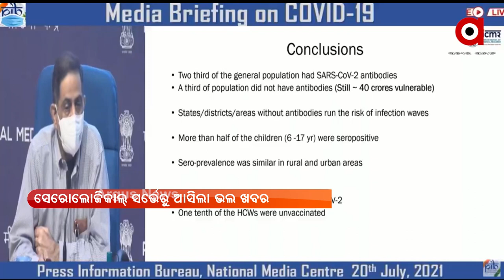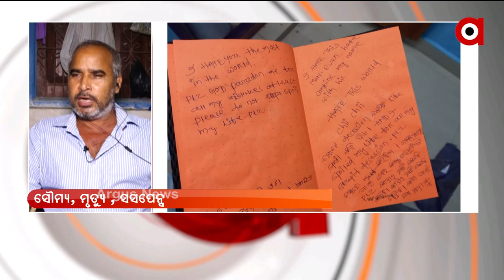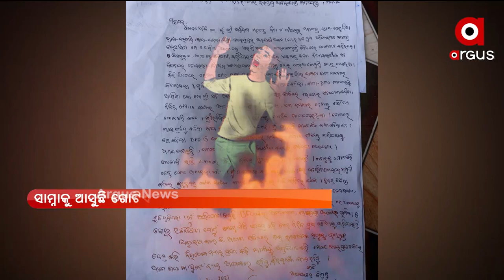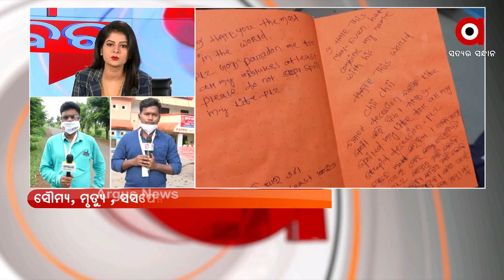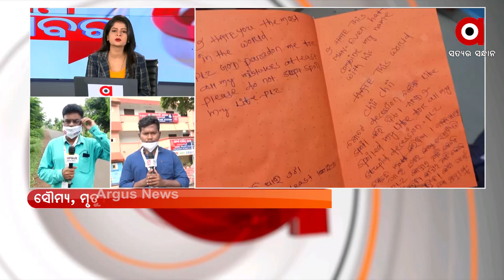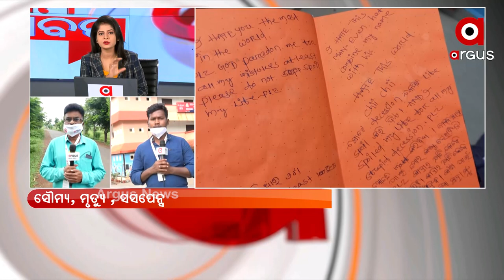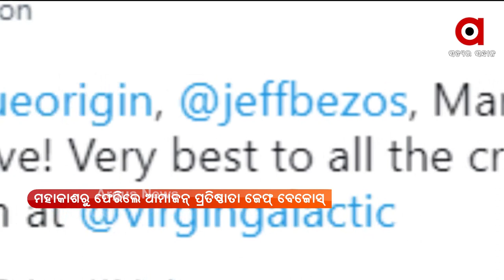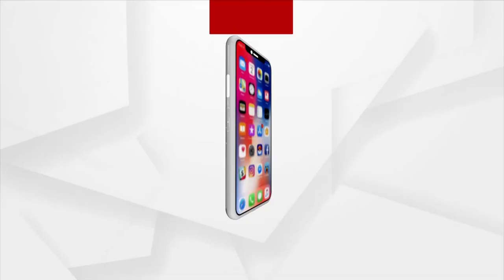PRATHAM KHABAR 7AM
+ ସେରୋଲୋଜିକାଲ୍‌ ସର୍ଭେରୁ ଆସିଲା ଖୁସି ଖବର
+ ସୌମ୍ୟ ମୃତ୍ୟୁ ସସପେନ୍ସ
+ ଆଜି ସାଆନ୍ତଙ୍କ ସୁନାବେଶ
+ ବିଜେପି ସଂସଦୀୟ ଦଳ ବୈଠକରୁ ବିରୋଧୀଙ୍କୁ ପ୍ରଧାନମନ୍ତ୍ରୀଙ୍କ ଟାର୍ଗେଟ
+ ବଙ୍ଗୋପସାଗରରେ ଦାନା ବାନ୍ଧୁଛି ଲଘୁଚାପ
+ ମହାକାଶ ଯାତ୍ରା ଅଭିଯାନରେ ନୂଆ ଇତିହାସ
+ କଲୋମ୍ବୋରେ ବିଜୟ ସହ ସିରିଜ ଉପରେ ଭାରତର କବଜା